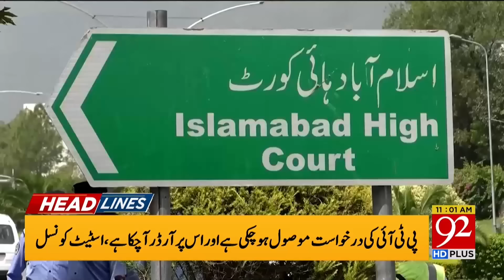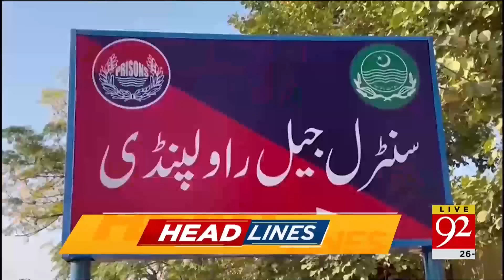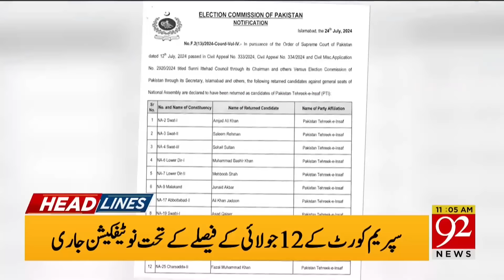PTI Protest | Islamabad High Court Big Decision | Imran Khan | 92 News Headlines 11 AM | 92NewsHD